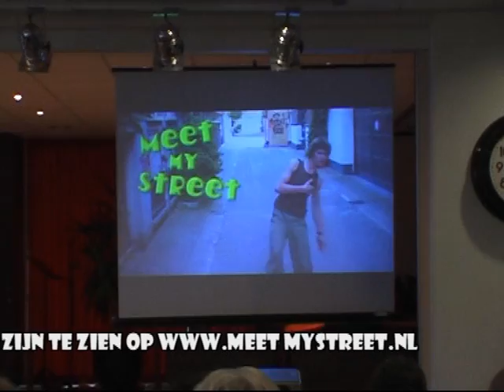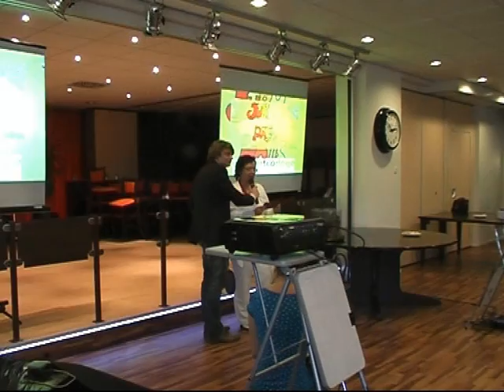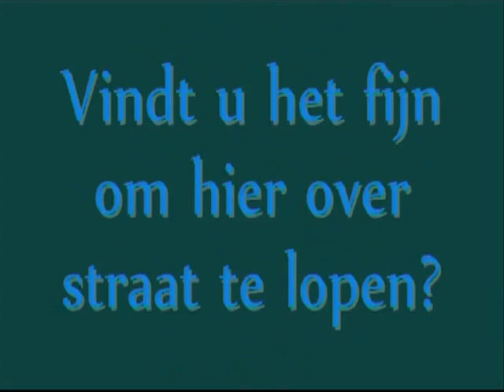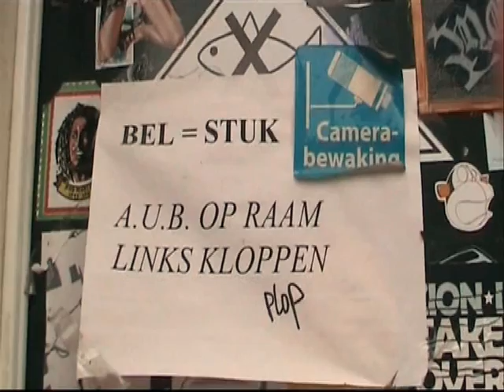Meet my Street in Crooswijk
De jeugd van Crooswijk gaat met het project,  Meet my Street, de wijk in om films te maken over de Crooswijkers.